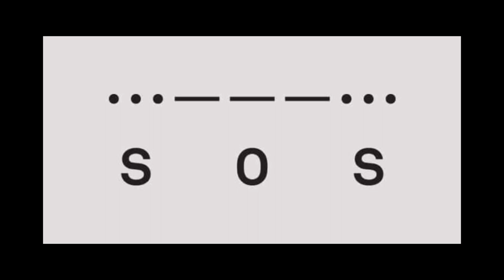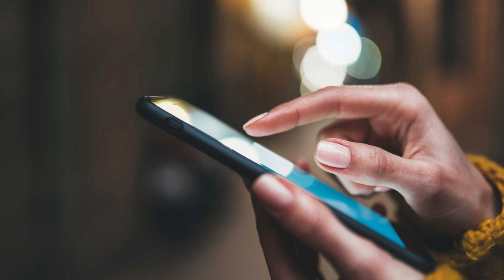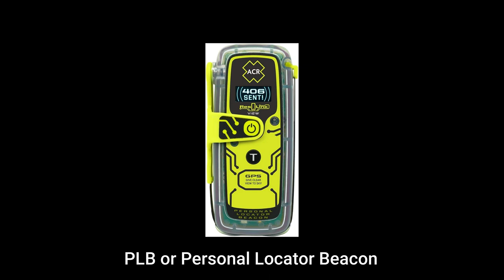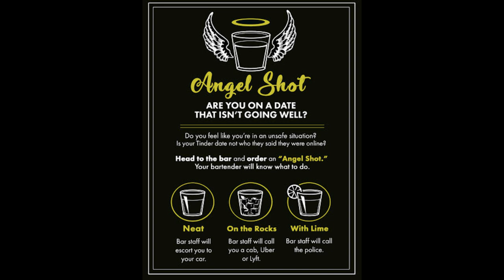#42: 10 Ways to signal for HELP when you are in danger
Here are 10 ways to signal for help if you want yourself in danger.

Here are a few items shown in the video if you want to know more about them or get yourself one :

Emergency ground tarp orange

Emergency whistle

LED waterproof flashlight

Emergency signaling mirror

Inreach Explorer SOS device

Inreach Mini 2 SOS device

PLB Personal Locator Beacon